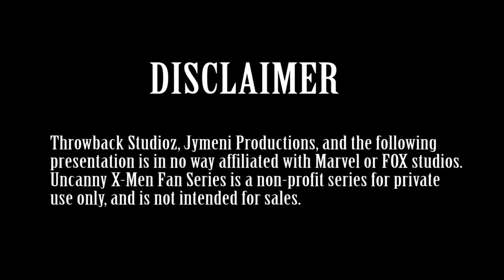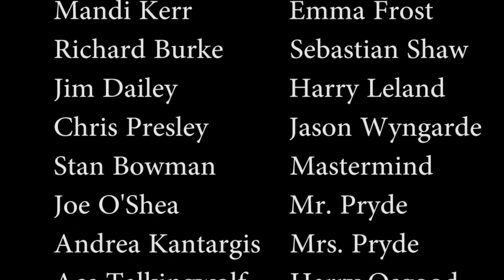X-Men - Dazzler Fan Film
The X-Men locate another mutant by the name of Dazzler.